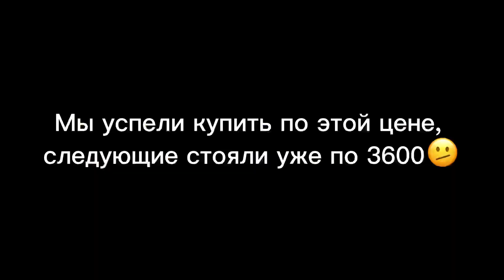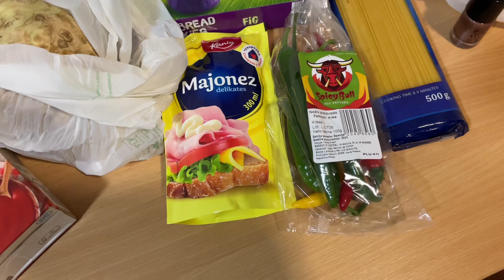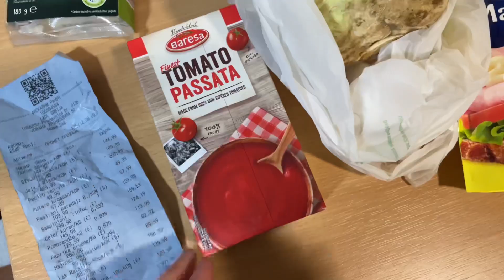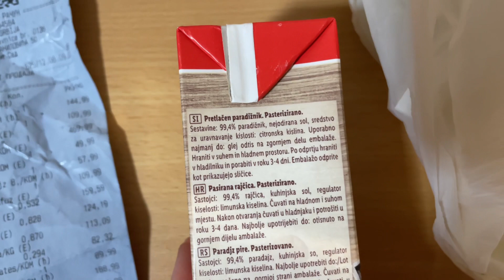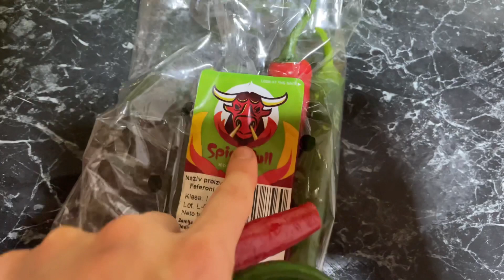VLOG. Попробовала перец Чили. Сокровенные переживания кондитера. Сербия.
✅Переводом на карту
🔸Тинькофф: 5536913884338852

✅Криптовалюта
🔸BTC (bitcoin): 1FGFAhz5HoT2iEf5dptBm3Wamg7cvrX7QN
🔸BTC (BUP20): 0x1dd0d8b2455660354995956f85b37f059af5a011